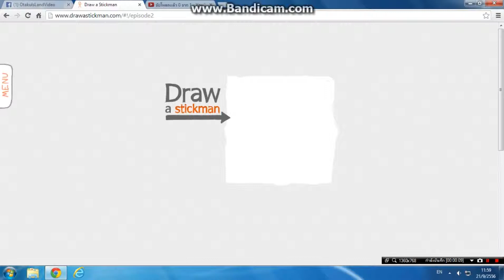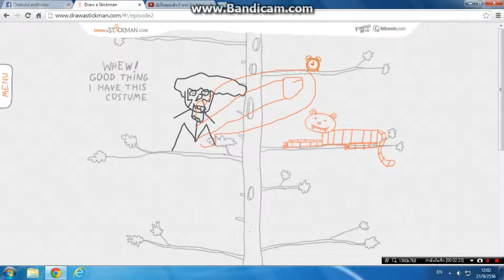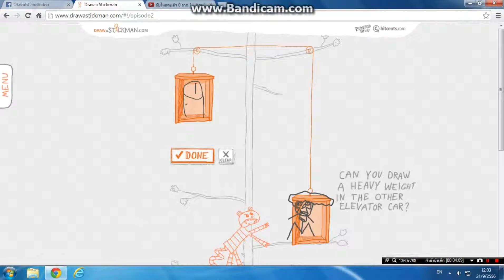[Draw A Stickman][Episode2] Joneผู้ช่วยคน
กาลครั้งหนึ่งต่อจากคลิบที่แล้วชายหนุ่มคนหนึ่งได้เดินเล่นที่สวนหลังบ้านของเขาเขาได้ยินเสียงคนขอความช่วยเหลือเขาจึงหาทางที่จะช่วยคนที่ตกอยู่ในอันตรายให้ได้เหตุการ์ณจะเป็นอย่างไรเรื่องนี้จะจบได้สวยหรือไม่ไปรับชมกันครับ

และติดตามข่าวสารได้ที่